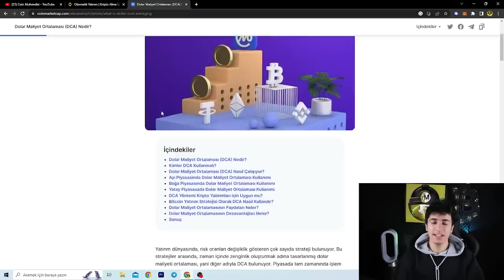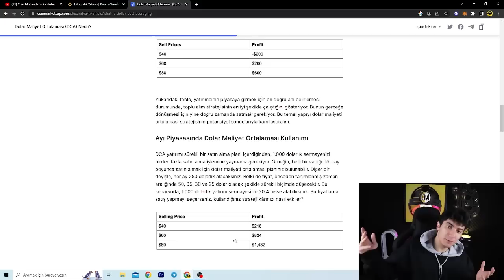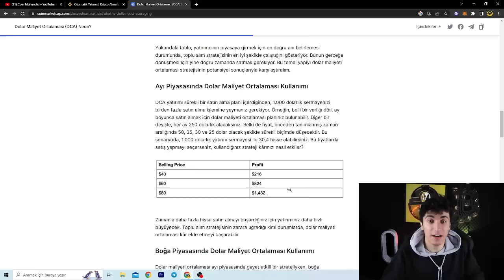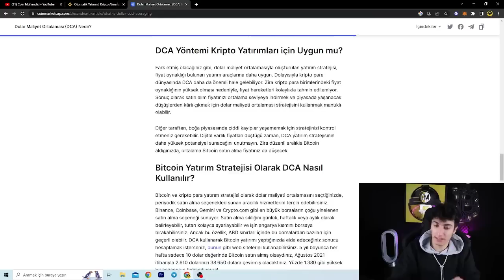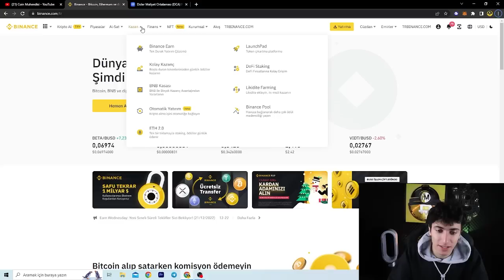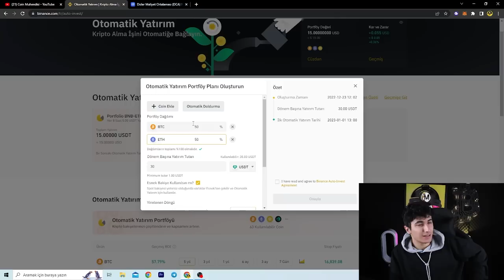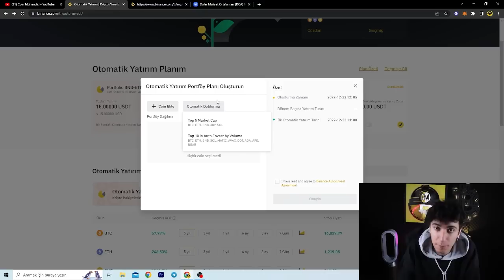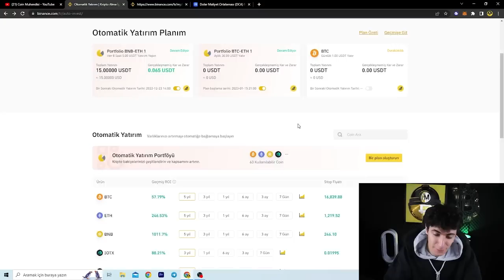BOĞADA MİLYONER EDECEK YATIRIM TÜRÜ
Otomatik yatırım yaparak nasıl devamlı şekilde yatırım yapacağımızı öğrendiğimiz videomuzu beğenmeyi unutmayın dostlar. Bilgilendirici bir içerik oldu iyi seyirler.

1Bcnp0ZnM5Z1JHbiNnMnRLaVVmRnJC

🧩 Binance davet kodu : UVI7AM0A

🧩 Binance TR Davet Kodu: G5K54F7W

✔️ Binance Futures (Vadeli İşlemler) %10 İndirimli İşlem Yapmak İçin Referans Bölümüne Yazın: indirimli

Videoları izleyelim

İzlemenizi Tavsiye Ettiğimiz Videolar;